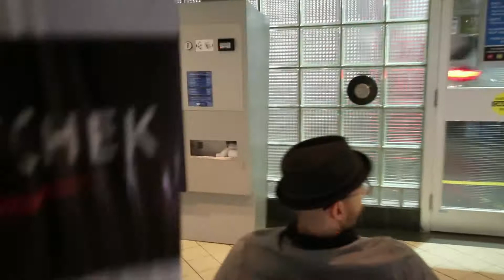DON'T CALL ME NAMES!! | VLOG 6